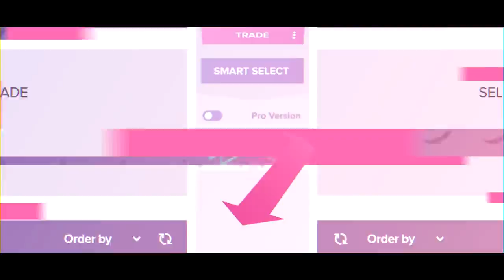¿ME HE ENFRENTADO A UN HACKER? ¡NECESITO VUESTRA AYUDA!